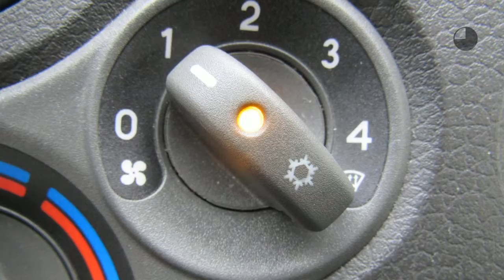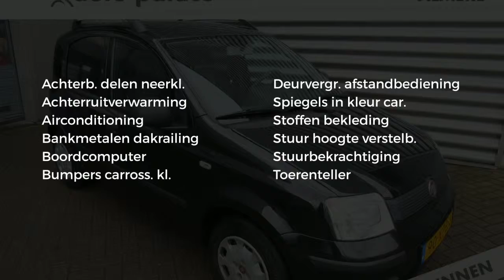Fiat Panda 1.2 69pk Edizione Cool